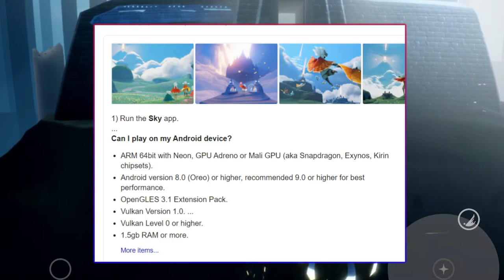Sky : The children of light MOBILE GAME review | game reviews | Tamil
thx for all your support.

tnx for watching makkale, show your support by pressing the thumbs up button.